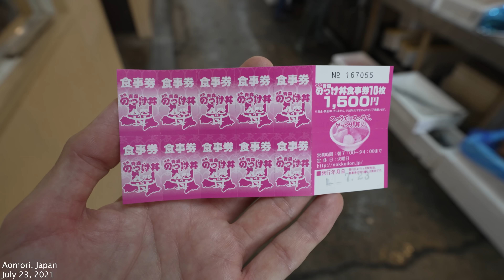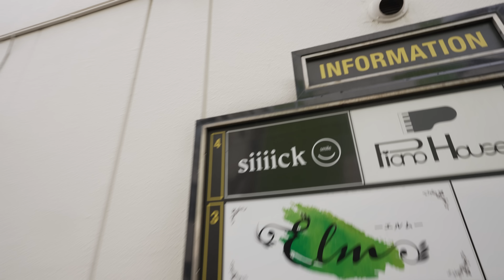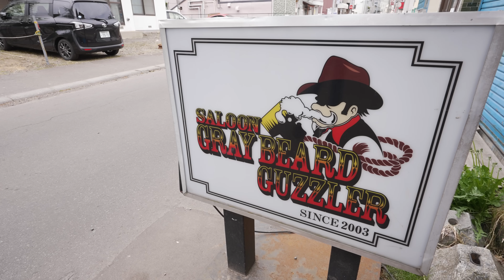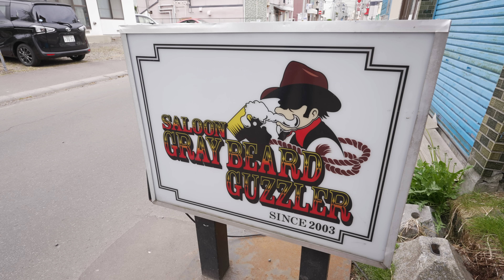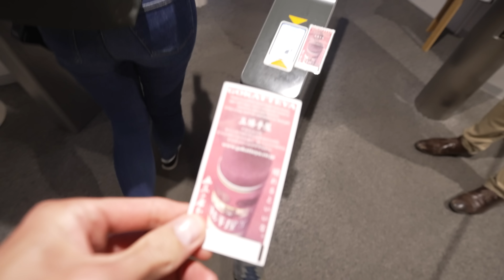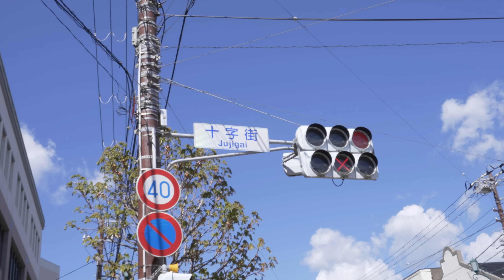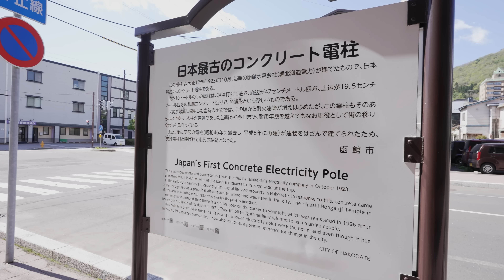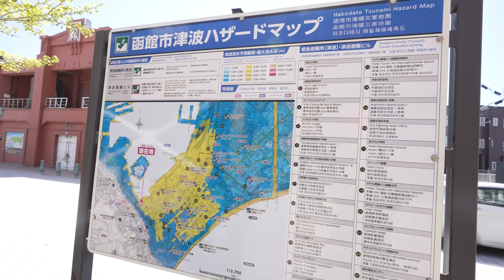Exploring Hakodate Japan!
In the final episode of our adventure around Hokkaido (this time) we finally got a chance to explore Hakodate! Fun city!

00:00 Morning fish market
06:21 Boating around Goryōkaku fort
15:09 Burgers from Lucky Pierrot
22:39 Neat children's driving school
25:39 Exploring Motomachi & Fika
36:58 Hakodate's observation deck
39:13 Ramen for dinner
44:01 More of Motomachi
50:53 Soup curry and Hokkaido round up
58:56 the end bits. bye!